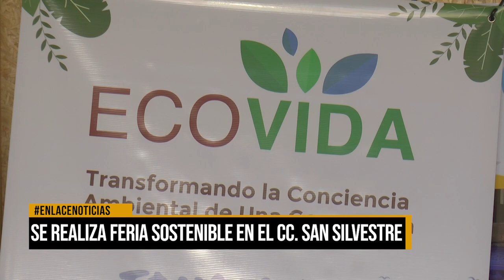Se realiza primera feria sostenible en el centro comercial San Silvestre